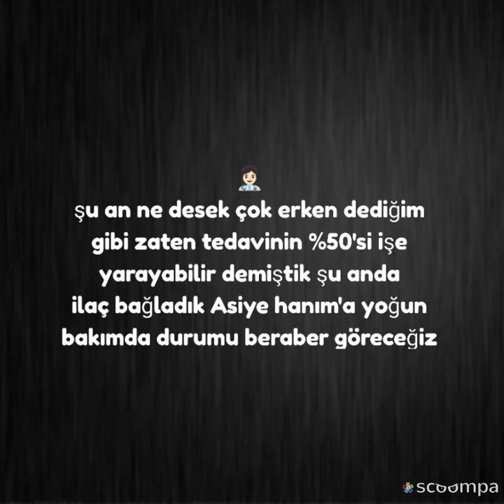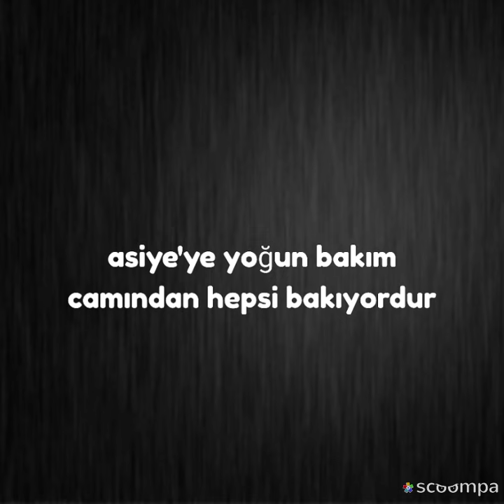Büyük Tesadüf 88. Bölüm